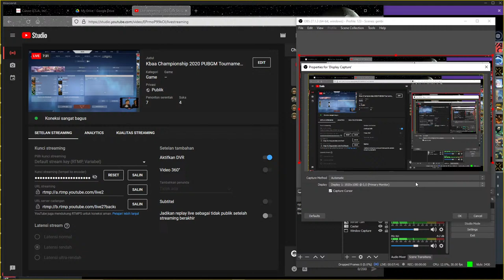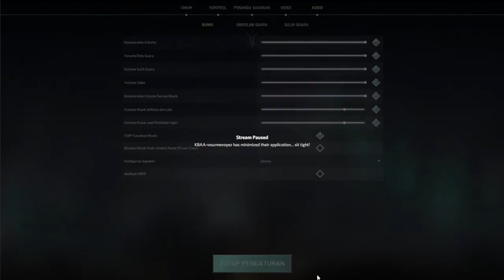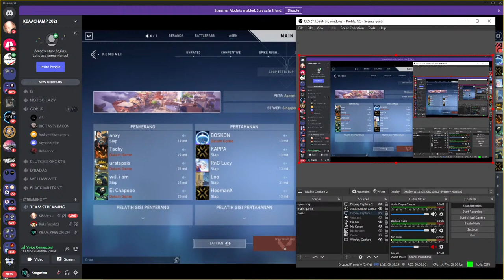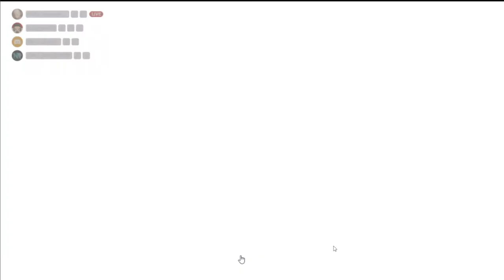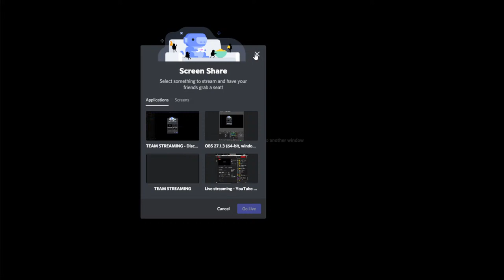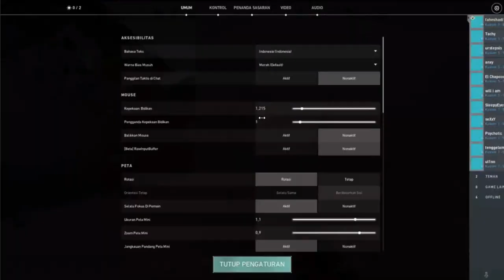KBAA CHAMPIONSHIP 2021 VALORANT TOURNAMENT DAY 1